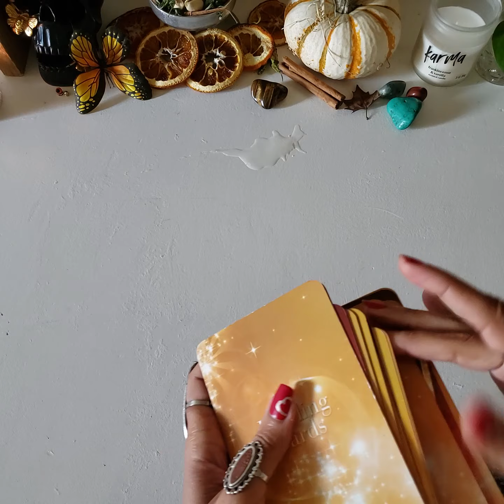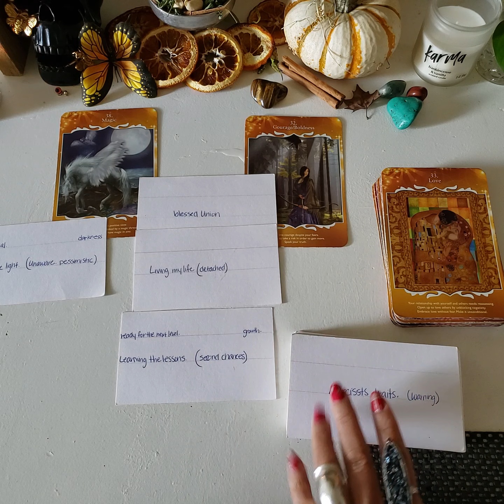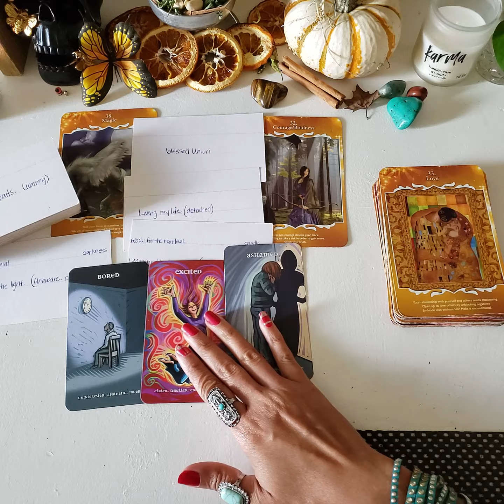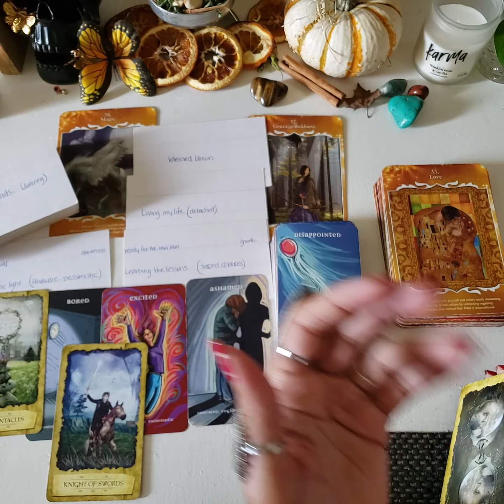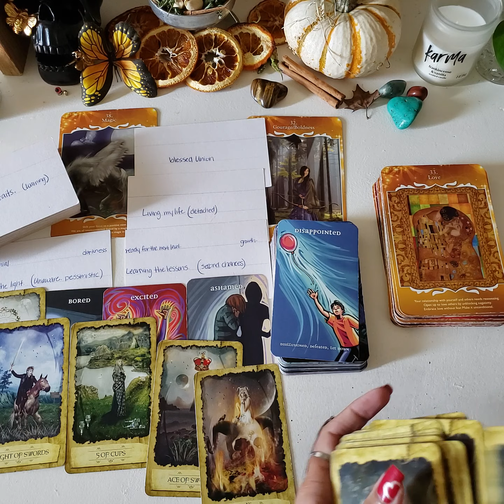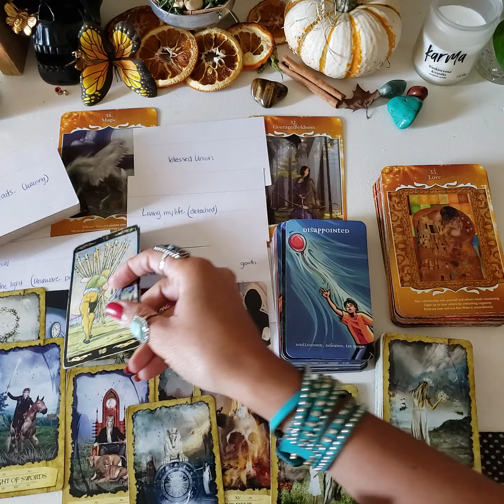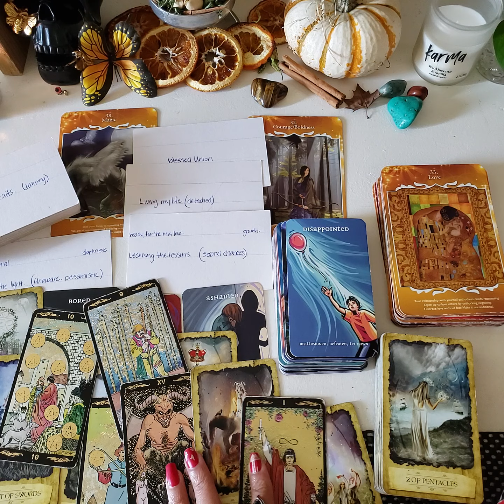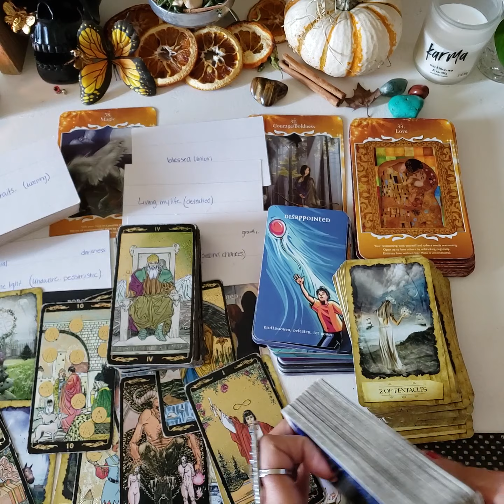This DM Maybe A Severe Narcissist. Maturing, Still Hopeful For The Union.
Interested in booking a reading? It's an honor to help illuminate your path with useful insights.

🔮Personal Tarot & Oracle Readings Available:
Mini Reading
Financial Reading
SoulMate Reading

🕛(2) day wait process.

I'm a Libra Sun, Moon. Aries Rising. Scorpio Venus